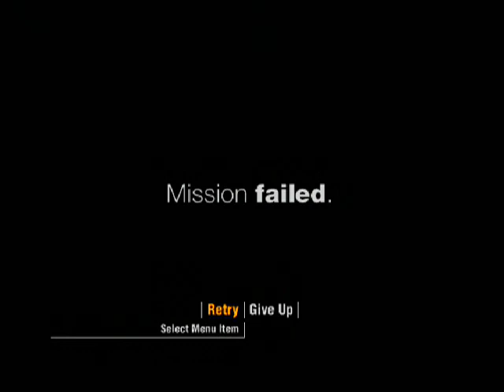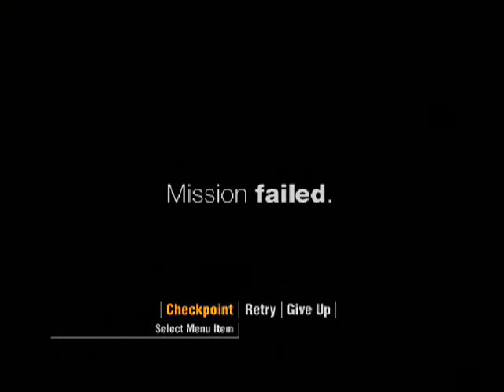FORBIDDEN SIREN 2 || PART 2 || Just Play [No Commentary]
If you watched this video, thank you so much.

If you didn’t enjoy it, GIVE IT A THUMBS DOWN (maybe give me some feedback so I know where I went wrong)

If you don’t want to do any of that, it’s no big deal. I thoroughly enjoy making all of my content, and I’ll keep doing so for as long as I can.

But if are interested in seeing more of my content, then allow me to suggest the following links to my shows below;

You can also find me here if you want to ask me any direct questions

And of course, if you want to add me as a friend or follow me on a platform, you can look for me below;

Gaming ID:-
PLAYSTATION NETWORK ► Gamer_Bhoy_89
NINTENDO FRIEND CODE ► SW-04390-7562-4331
XBOX LIVE ► Gamer Bhoy 89
STEAM ► Gamer Bhoy

All games I review, analyse, rant over & comment on are all owned by their respective developers and publishers.

All my reviews are purely based on my own opinion, and can more than likely be open to argument. Please, by all means, debate and express your opinion, whether or not it differs from mine does not matter.

Thanks once again for coming to GB  Gaming: WHERE VIDEO GAMES COME FIRST